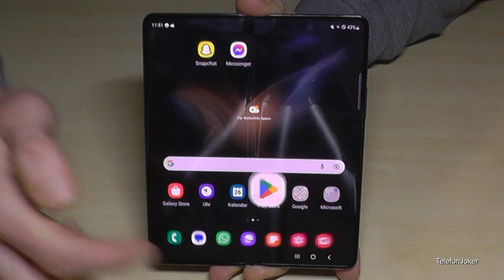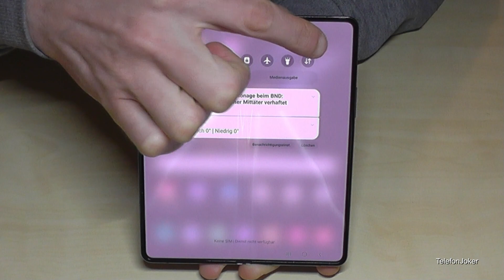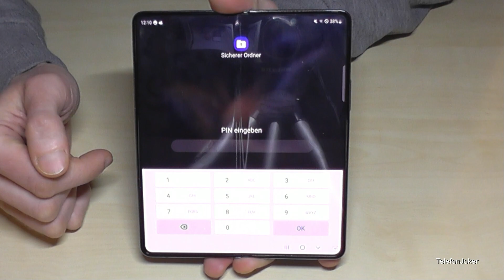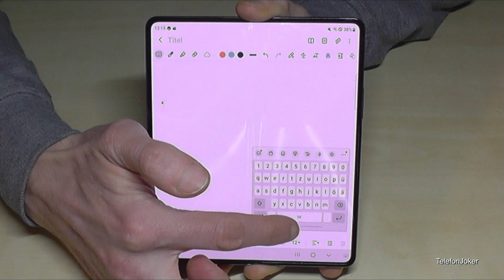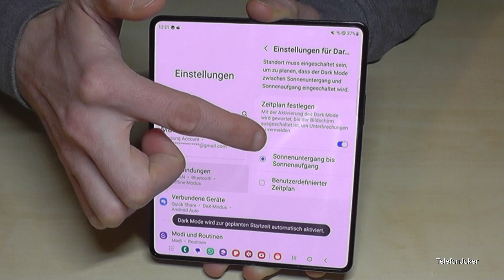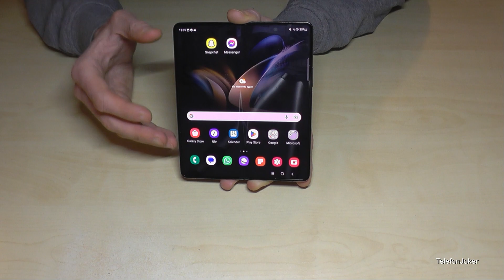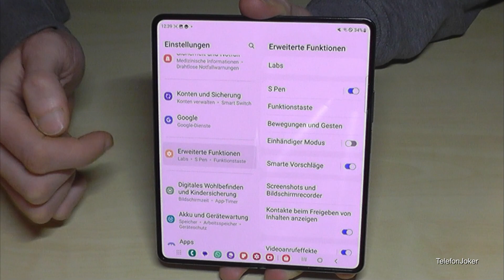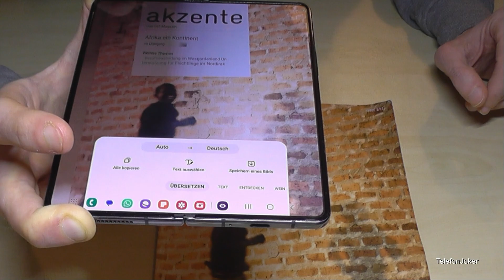Samsung Galaxy Z Fold 4: 10 Tipps und Tricks für Samsungs neues Klapphandy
Mit diesem Video, möchte ich euch ein paar Tipps und Tricks für das Samsung Galaxy Z Fold4 5G zeigen.

Das Samsung Fold 4 ist eine Mischung aus Smartphone, Tablet und Laptop. Und hat auch insgesamt sehr nette Funktionen. Vielleicht sind ein paar nützliche Tipps für Dich dabei.

Viel Spaß :)